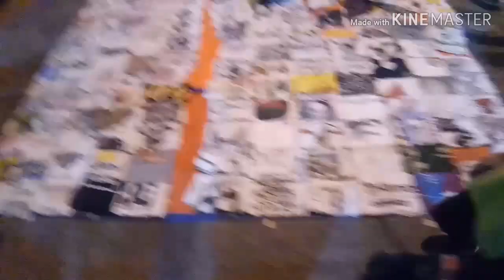Night market in Malaysia - Parang Divisoria Lang! - Vlog #13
We are in Malaysia night market guys. I felt like I'm in Divisoria or in Pasig Market. It is similar way back home sa pinas haha! I am very much surprised, meron din pala ganito sa Malaysia. Come with us guys, let's check what's in there. Happy holidays!

MARAMING SALAMAT!
MABUHAY!